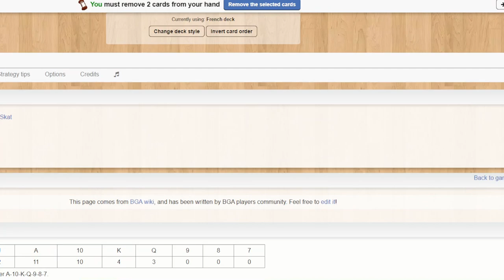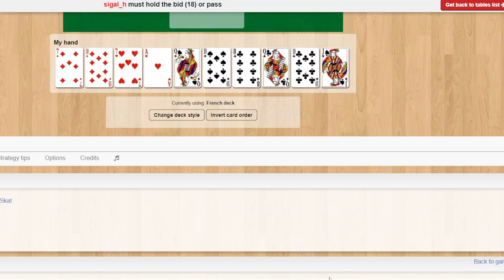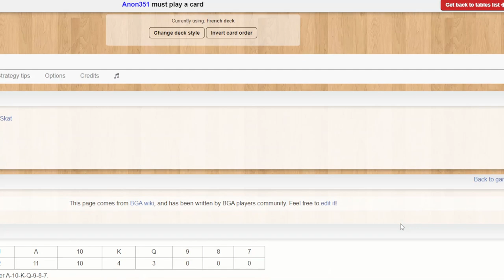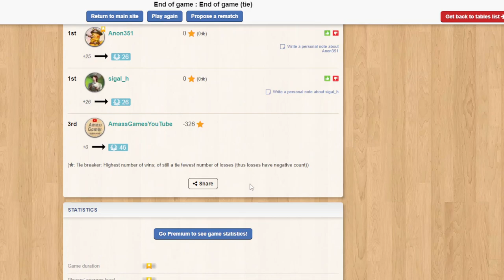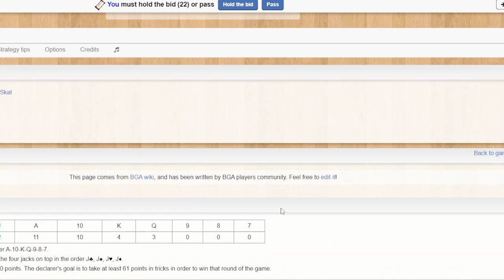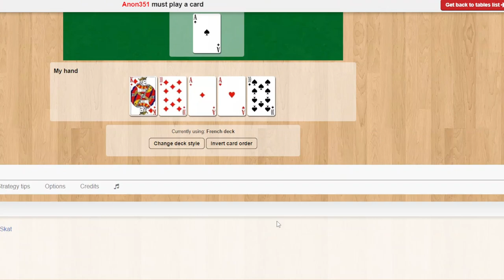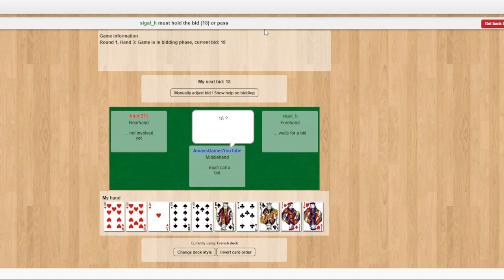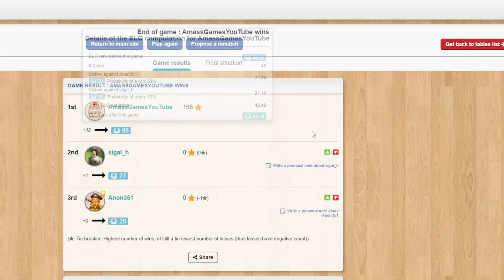Skat - How to setup play and playthrough traditional board game BGA Boardgamearena * AmassGames *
Please follow )1,000 posts in 3 months(!) for plays at pubs, events etc, thanks!